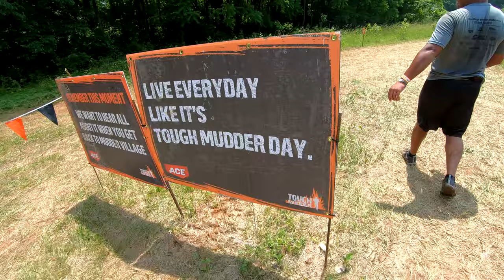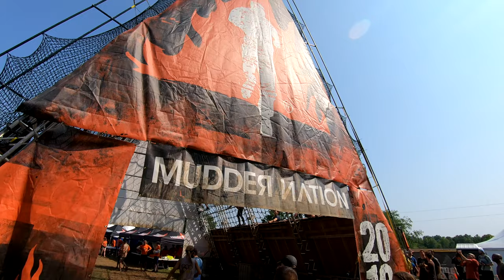Tough Mudder Virginia 2019 (Motivational)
Tough Mudder Virginia 2019. Classic 10 Miles, 25 Obstacles.

"Don't let fear keep you from moving forward."